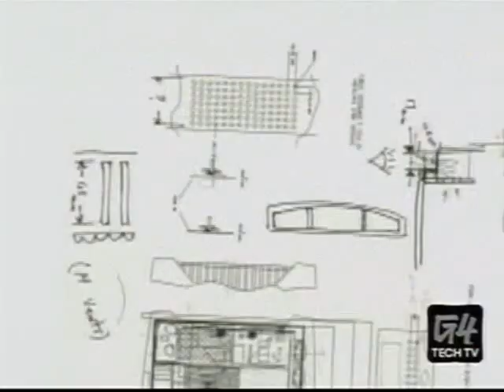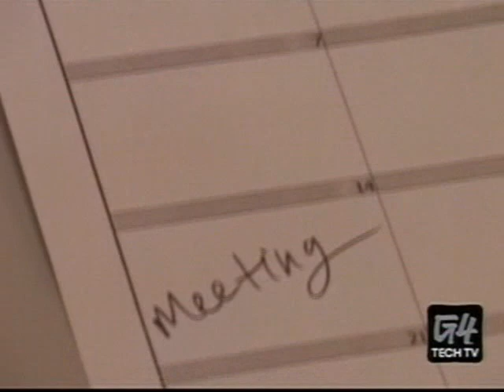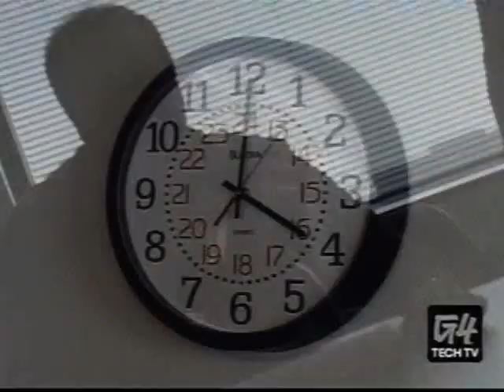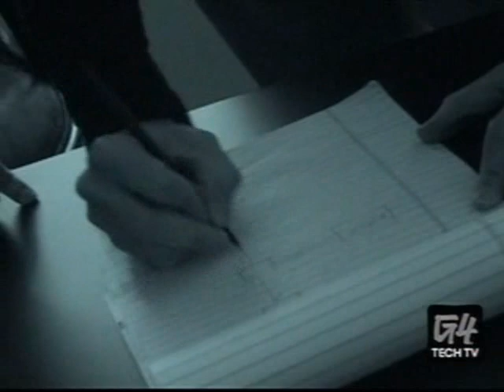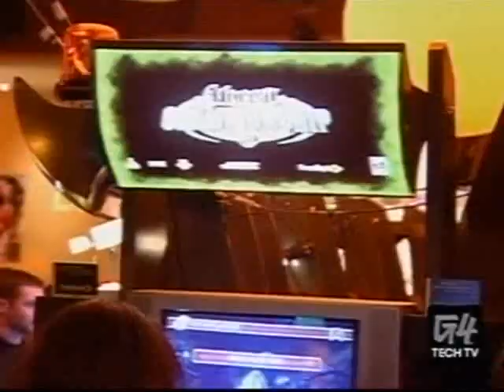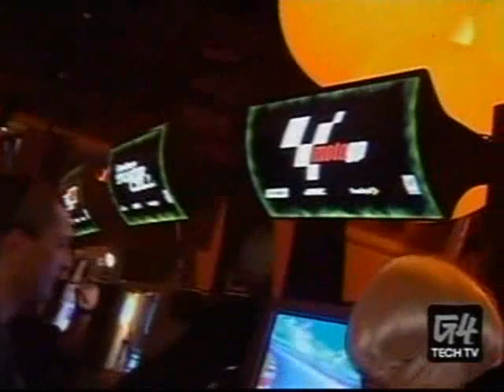G4 Icons Episode #25: Microsoft Xbox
Another challenger steps forth and enters the console tournament.